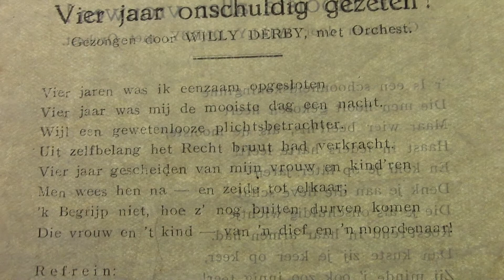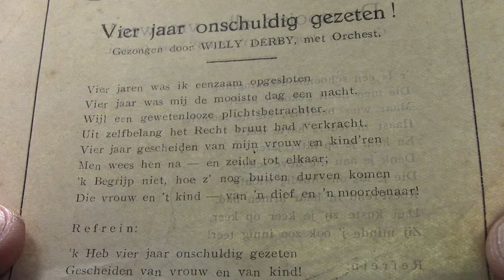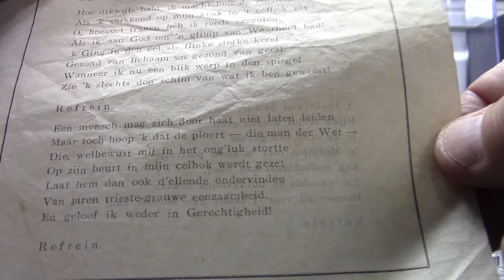Willy Derby: Vier jaar onschuldig gezeten. (1929).